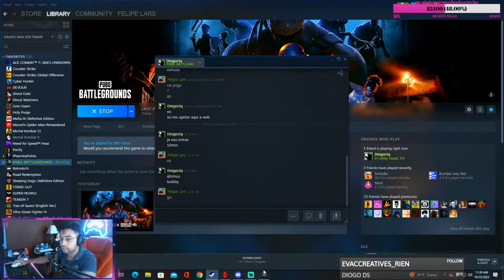PUBG all day long